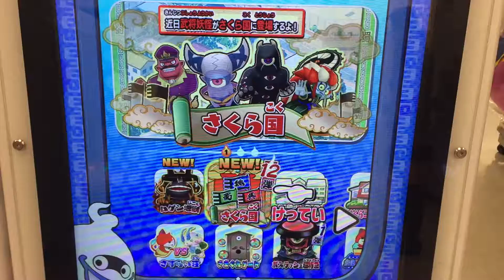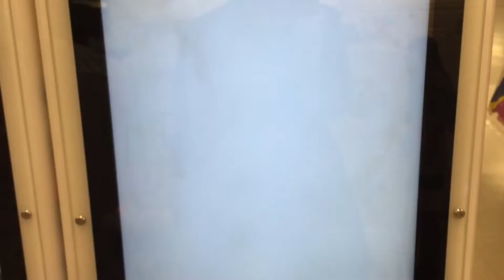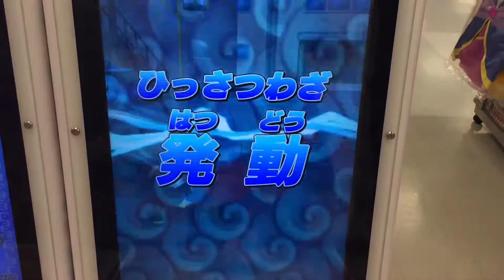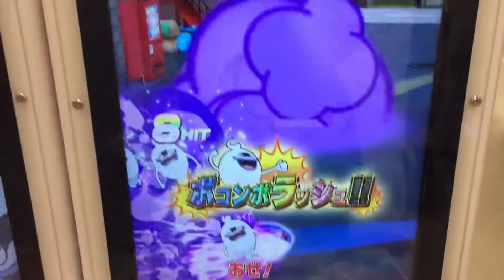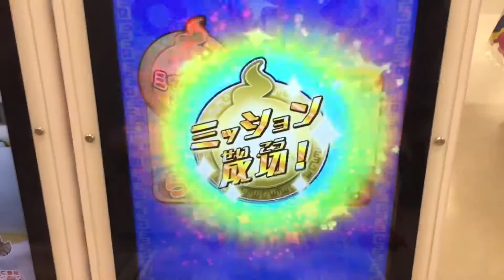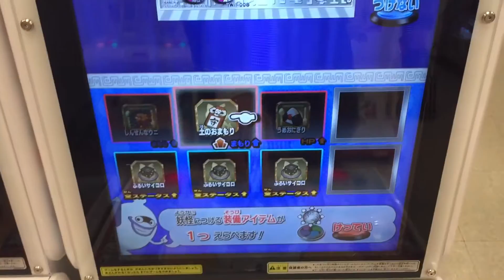妖怪ウォッチともだちウキウキペディア 12弾 らくてん童 たらりん 晴れ男 ミッションNo.81『らくてん童をたおせ！』 さくら国 その11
らくてん童 入手方法

12弾
イカカモネ議長 バスターズモード
イカカモネ議長 召喚カードゲット
あやとりさま バスターズモード